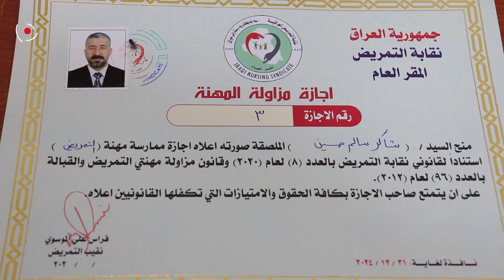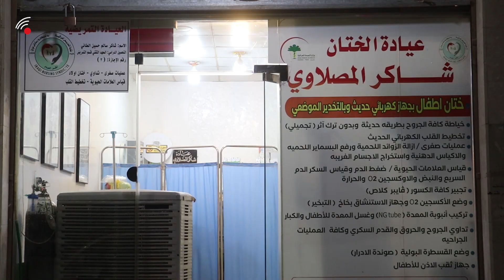شنو قصة شاكر المصلاوي مع اهالي سامراء ؟